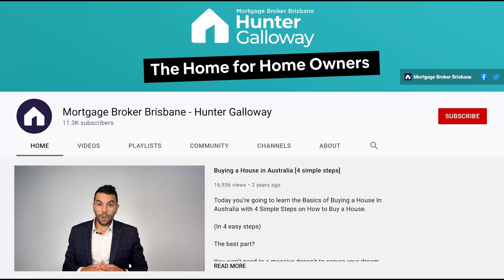8 areas where house prices have fallen across in 2023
The hot market is beginning to run out of steam! So, if you were being locked out of the housing market because of high house prices, this might be your chance, as house prices have actually gone down in some areas!

According to Corelogic, national home values in Australia were up a remarkable 1.5 percent in August. Even though the price growth of properties remains strong, the market is starting to slow down and the 1.5% growth was actually the slowest since January 2022.